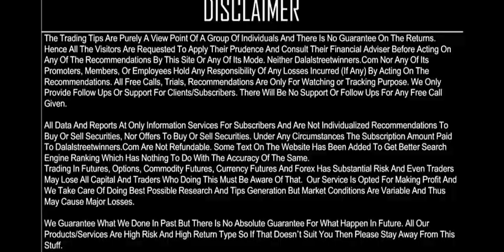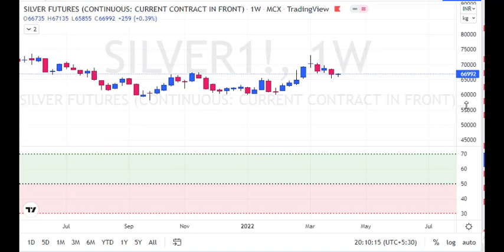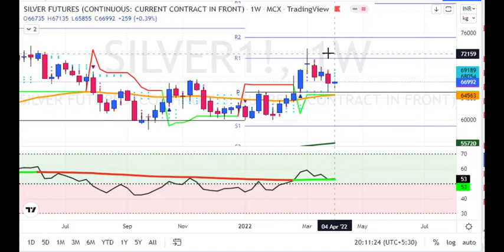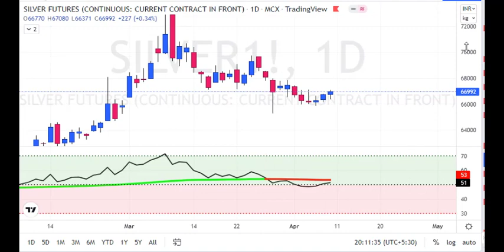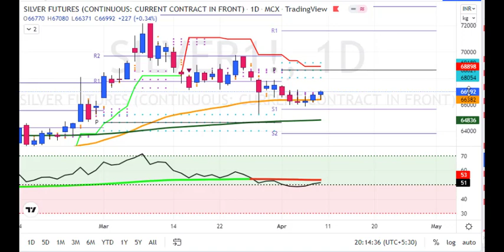My Silver Weekly Analysis for 11 to 15 April 2022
1. Daily 1-2 Nifty Banknifty future tips
2. Intraday and Positional (2-3 days holding ) calls
3. 90% profit making accuracy with 1:2 risk reward ratio
4. must have capacity to maintain 3 Lakhs+
5. Expected monthly average returns are 75K to 80K
6. Charges 5k/monthly or 30k/yearly.

1. Daily 1-2 Nifty banknifty & stock Options tips
2. Intraday and Positional (2-3 days holding) calls
3. 90% profit making accuracy with 1:2 risk reward ratio
4. Must have capacity to maintain 50k+
5. Expected monthly average returns are 20K to 25k
6. Charges 3k/monthly or 12k/yearly.

1. Daily 1-3 calls in gold, silver, copper, crudeoil & naturalgas futures
2. Intraday and Positional (2-3 days holding ) calls
3. 90% profit making accuracy with 1:2 risk reward ratio
4. must have capacity to maintain 5-6 lakhs
5. Expected monthly average returns are 1 to 1.25 lakhs
6. charges 5k/monthly or 30k/yearly.

1. Daily 1-2 calls in rupee futures
2. Intraday and Positional (2-3 days holding ) calls
3. 90% profit making accuracy with 1: risk reward ratio
4. must have capacity to maintain 60k t 100k+
5. Expected monthly average returns are 40K to 43K
6. Charges 5k/monthly or 30k/yearly.

1. Daily 1-2 calls in NSE Stocks
2. Pure Intraday calls
3. 90% profit making accuracy with 1:2 risk reward ratio
4. must have capacity to maintain 50k
5. take each position worth 1 lakhs rupees
6. Expected monthly average returns are 20K to 25K
7. charges 3k/monthly or 12k/yearly.

1. Fix Returns (3 to 5% / Month).
•1 Months Prior intimation is required for Permanent closure.

2.High Risk Higher Return Account Management
•30:70 Profit Sharing basis.
• 10K Security Deposit (Refundable at end).